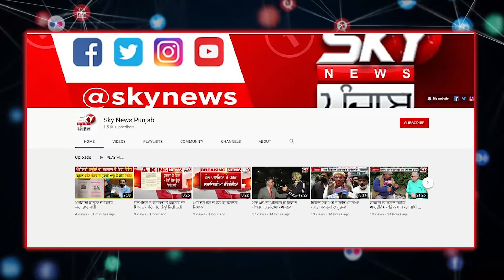Punjab ਵਿੱਚ ਬੇਖੌਫ ਲੁਟੇਰਿਆਂ ਦੀ ਦਹਿਸ਼ਤ, ਕਾਰੋਬਾਰੀ ਤੋਂ ਖੋਹਿਆ ਪੈਸਿਆਂ ਨਾਲ ਭਰਿਆ ਬੈਗ